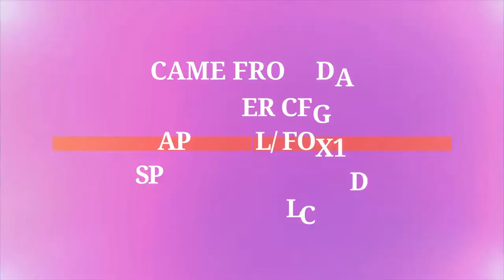CAME FROM DA GUTTER CFG LLC Fatto A Mano 2021 FOX 1 FIGHT NIGHT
CAME FROM DA GUTTER CFG LLC 2021 (TM) is a 100% Black Owned Custom Design Hat & Apparel Online Retail Store. Created to Offer More Urban choices & Better quality, Be a part of the New Urban Trend.